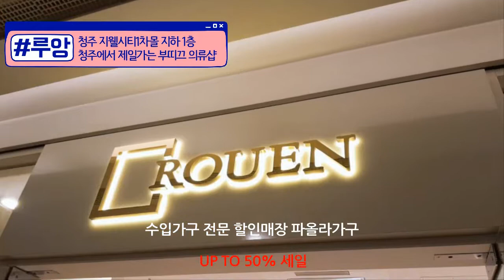청주 예쁜가구 상업적 공간에도 잘 어울려요 [#.36]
청주 예쁜 수입가구 파올라가구 상업적 공간에도 잘 어울립니다.